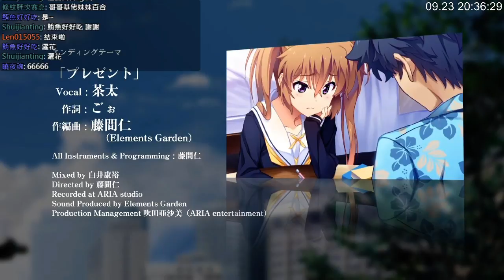【小次郎】邊玩邊翻譯 Galgame《ISLAND》夏蓮線 9/23 (part1)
《ISLAND》是由著名的成人遊戲廠商 FrontWing 於 4 月 28 日發售的「全年齡向」 Galgame，《ISLAND》的故事如同遊戲標題所講發生在一個遠離日本本體的小島——浦島，這個看似遠離塵世可以說是世外桃源的小島在過去由於種種原因被靜靜的從歷史上抹消掉了，島上有一種當地的疾病叫做「煤紋病」，導致本土的人們都想遠離這個小島，而在五年前島上發生了三起針對島上御三家的襲擊事件，當地小孩子之間將這件事稱為「神隱」島上還有從古流傳下來的悲戀傳說，島上御三家的三位少女是拯救小島的關鍵，不過她們各自都沒有能力改變小島的未來，某天在小島的海邊上有個全裸的青年出現（也就是男主角），男主角堅信自己是從未來而來為了拯救這個小島改變小島的未來，在這個死氣沉沉的小島上，樂天行動派的男主角出現給小島帶來了一股新風，男主角和三位少女的相遇更是左右著小島的未來。